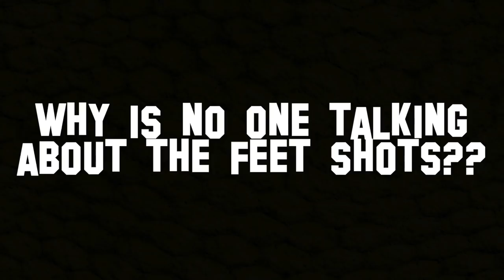'once upon a time in hollywood' is the worst tarantino film.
so many feet...
twitter  ➭ @bestdressed

An in depth movie review of Quentin Tarantino's ninth film, Once Upon a Time in Hollywood starring Margot Robbie, Brad Pitt, Leonardo DiCaprio, Margaret Qualley, and Margaret Qualley's feet.

➭ mic: rode videomic pro+
➭ vlog camera: canon powershot g7x mark ii